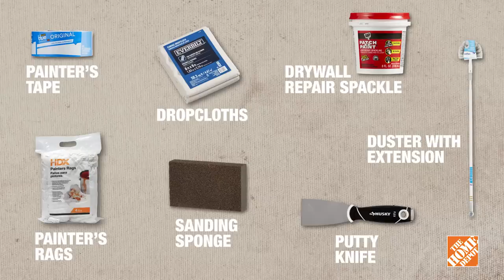How to Prep Your Room for Painting: A DIY Digital Workshop | The Home Depot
Follow along to learn how to prep a room for painting. Check out our Painting Projects, Tips and Tricks playlist for everything you need to know before rolling on your first coat of paint

Before you paint interior walls, be sure to patch up any visible holes, cracks and scratches with quality spackling paste. Sand the walls down afterwards for a smoother, more even surface. Learn more prep techniques in our How to Paint Interior Walls guide

Wall cleaner works great for both preparing to paint interior walls as well as keeping them clean afterwards. Wall cleaning products gently remove scuff marks, stains and fingerprints without damaging the paint or finish and work on various interior wall surface types. Pick up a top-performing wall cleaner for your paint project today

Learn how-to basics and other home improvement skills from our library of Digital Workshops